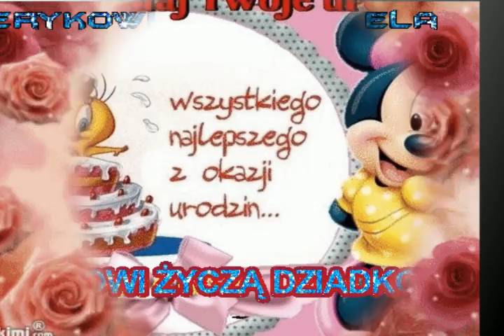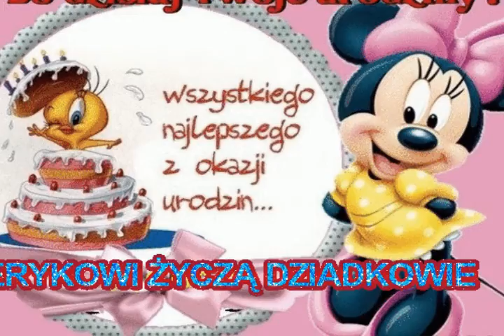❤️ 💐 21 MARCA - ❤️ 🎁 ŻYCZENIA 🎶 🎉 URODZINOWE 🎂 DLA WNUSIA. 🎈 🍰 ❤️ 🎁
W Dniu Twych Urodzin
niech Ci słonko ciepło gra,
niech Twój uśmiech długo trwa.
Nie trać swej wesołej minki,
bo dziś Twoje urodzinki.

KOCHANY ERYCZKU!
MOC NAJPIĘKNIEJSZYCH 🎂 🎈 🍨 ŻYCZEŃ URODZINOWYCH
OD BABCI ELI, DZIADKA JANKA I WUJKA RADKA. 🎼